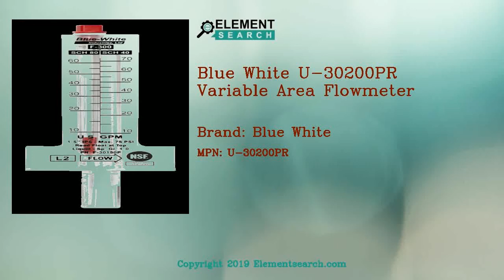Blue White U-30200PR Variable Area Flowmeter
Top Specifications:
Meter series : Vertical Pipe with Upward Flow
Pipe size in : 2 in
Pipe size type and saddle material : SCH 40 or 80 IPS Pipe (ASTM-D-1785)
Extra option : Option
Type : Flowmeter
Flow rate : 4 to 2200 gpm (15 to 8330 lpm)
Max working pressure : 75 PSI (5.17 bar) @ 70&deg;F (21&deg;C)
Max temperature : 190&deg;F (88&deg;C) @ 0 PSI
Body : Acrylic
Gasket material : Neoprene
Float material : PVDF

Blue White U-30200PR Acrylic Series Variable Area Flowmeter. Pipe Size 2 in, Vertical Pipe with Upward Flow Meter Series.